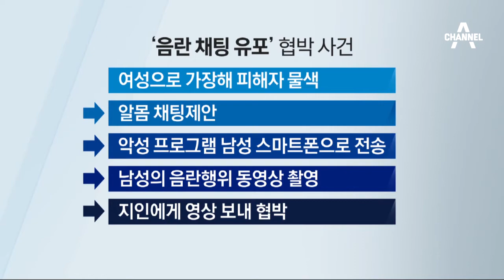'알몸 채팅' 하자던 그녀, 알고보니 몸캠 피싱?_채널A_골든타임 186회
골든타임 '알몸 채팅' 하자던 그녀, 알고보니 몸캠 피싱?  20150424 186회 채널A

'알몸 채팅' 요구한 그녀, 잡고 보니 '그놈'?
“자살할 때까지 퍼트려주마”…수치심 자극 협박
여자인 척 '남자' 일당에 10억 뜯겨
몸캠 유혹에 당했다…나체사진으로 가족까지 협박
여자인 척 ‘알몸채팅’ 유도…음란 행위 녹화
전화정보·위치정보 빼내는 악성 코드 심어 범행
‘몸캠 피싱’ 조직 적발…프로그래머 총책에 성과급까지
“총책·유인책·공갈책 등 분담…수익 성과급 배분”
총책 조 모씨, 산업인력공단 주최 대회 수차례 입상

9분기 연속 종편 1위! 채널A 시청자 만족도 A+